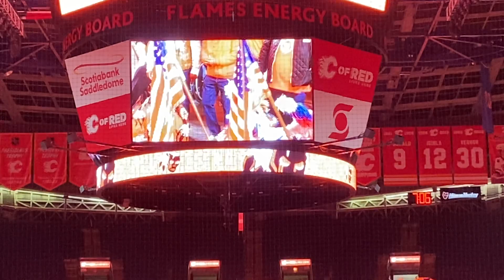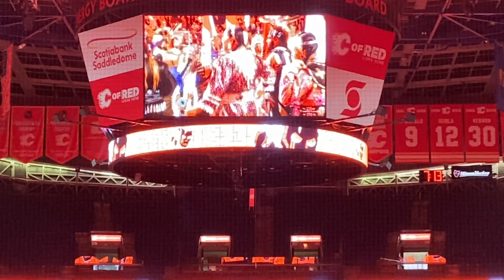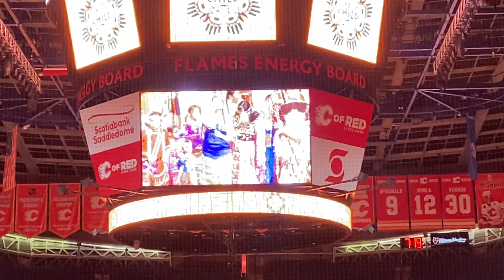Calgary hockey Arena POW WOW 2022 🦅🦅🦅🦅🪶🪶🪶🪶￼